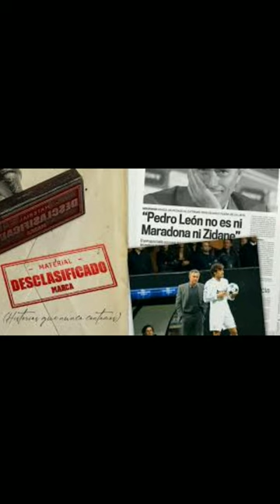¿Porque Mourinho Se Enfado Con Pedro Leon?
Para cualquier Promoción Escribanme al Discord: Emiii#6027

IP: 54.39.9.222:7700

IGNORAR TAGS---mourinho enfado,
mourinho enfados,
mourinho enojado con la prensa,
mourinho enojado,
mourinho enfadado,
jose mourinho enojado,
mourinho pidiendo amarilla,
mourinho peleando,
mourinho sale corriendo,
mourinho bronca,
mourinho reclamando,
mourinho defiende a karanka,
mourinho no quiere a kaka,
mourinho se queja,
pur que mourinho,
que le paso a mourinho,
mourinho no saluda a son,
mourinho momentos,
mourinho patada,
mono burgos pelea con mourinho,
mourinho tarjeta amarilla,
mourinho el verdadero ronaldopedro leon mourinho,
pedro leon mourinho marcatoons,
pedro leon mourinho avion,
mourinho vs pedro leon,
que paso con pedro leon y mourinho,
la historia de pedro leon y mourinho,
quien es pedro leon mourinho,
mourinho pedro leon avion,
jose mourinho pedro leon,
mou pedro leon,
pedro leon habla de mourinho,
mourinho habla de pedro leon,
mourinho pedro leon no es zidane,
que paso entre mourinho y pedro leon,
pedro leon jose mourinho,
jose mourinho habla de pedro leon,
marcatoons mourinho y pedro leon,
pedro leon y mourinho,
porque mourinho odia a pedro leon,
rueda de prensa mourinho pedro leon,
mourinho sobre pedro leon,
pedro leon vs mourinho,
mourinho y pedro leon